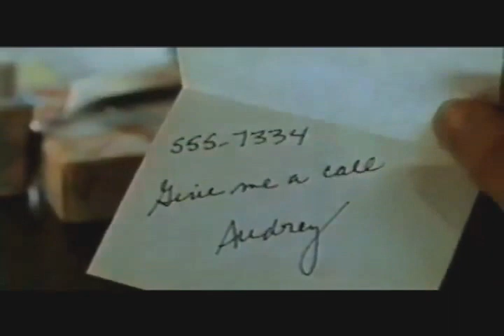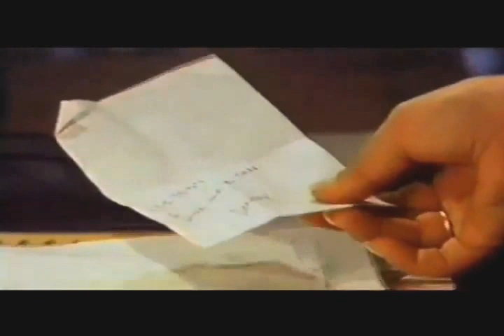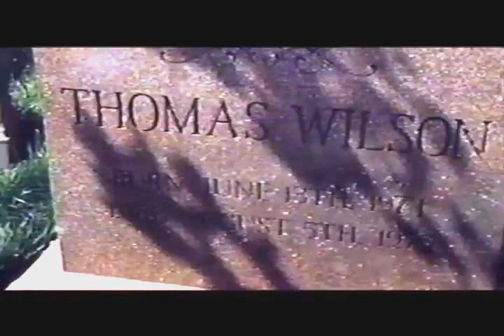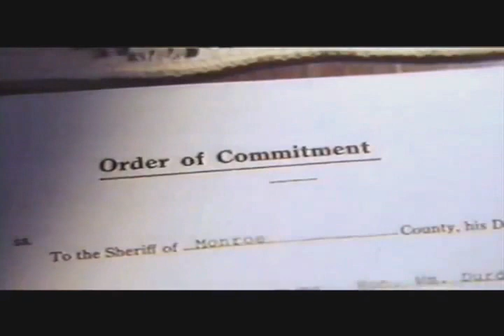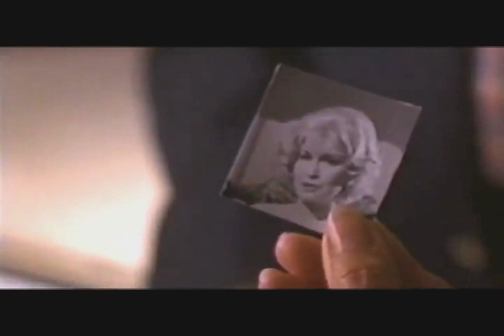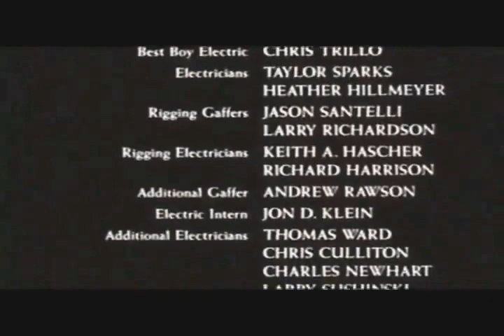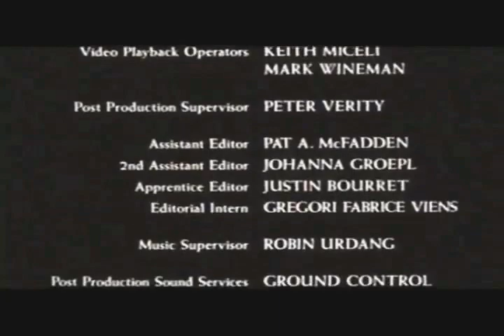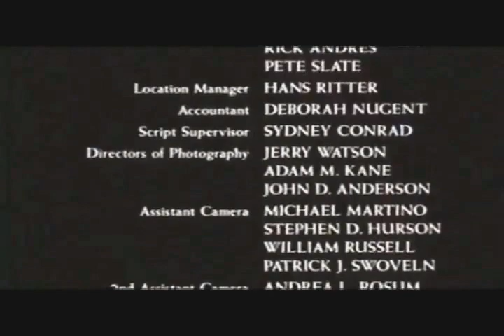"THE HAUNTED HEART" Director's Cut Workprint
Otherwise known as "Mother" in it's video (U.S.) release. The third feature film directed by Frank LaLoggia ("Lady in White") starred Diane Ladd, Olympia Dukakis, Morgan Weisser and Ele Keats and was written by Michael Angelella. This is the only version of my cut that exists. It is a vhs transfer of the work print that I had made just prior to the producer, Stephen Friedman's, having taken control of the final edit without my participation or approval. The resulting disaster he made of the finished film relegated it to a limited vhs release solely. A note to viewers: a little patience is required when viewing a film that has only minimally progressed to its finished state. At this stage of production the film has not been color corrected, splices and jumps in picture will be evident as well as an unmixed soundtrack. The music here is temp track, used only to give the Director and Editor a sense of how the film plays with the appropriate feeling cues.